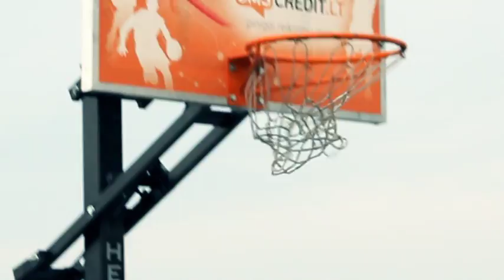Projekto „3 už Lietuvą" aštuntasis turas Jurbarke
Jurbarke įvyko aštuntasis vis didesnio populiarumo sulaukiančio projekto „3 už Lietuvą" turas, kuriame krepšinio legendoms iššūkį metė mėgėjų ekipa pasivadinusi „43".